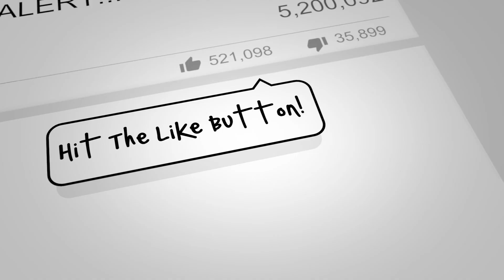Mo3 Killer Arrested & Is In Federal Custody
An arrest has been made in the shooting death of Dallas rapper Mo3.
The Dallas Police Department announced that it arrested 21-year-old Kewon Dontrell White on Wednesday for the 28-year-old rapper’s death, whose real name is Melvin A. Noble.

The official TAPEALERT YouTube channel featuring exclusive music video premieres, comedy, behind the scenes, original series and more.

TAPE ALERT is home to everything entertainment & hip hop. The #1 urban outlet responsible for breaking the latest premiere music videos, exclusive artist content, entertainment stories, celebrity rumors, sports highlights, interviews, comedy skits, rap freestyles, crazy fights, eye candy models, the best viral videos & more.